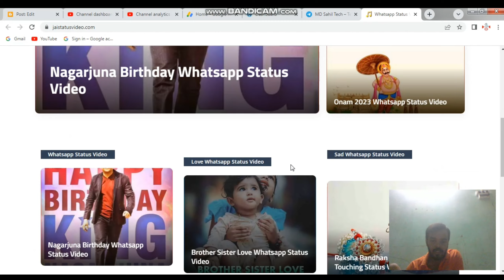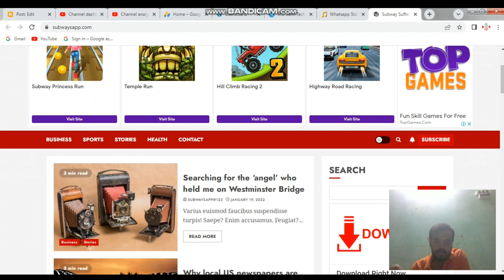Piv Verify Site Selling | Approval Site Sell Fix Prize | Get AdSense Approval Site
► Making Money Piv Verify Site Selling | Approval Site Sell Fix Prize | Get AdSense Approval Site